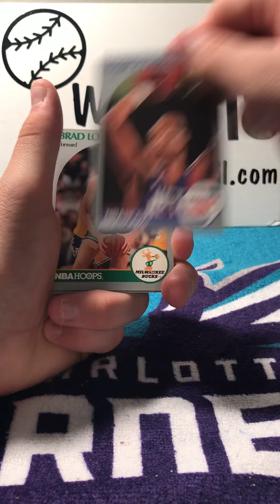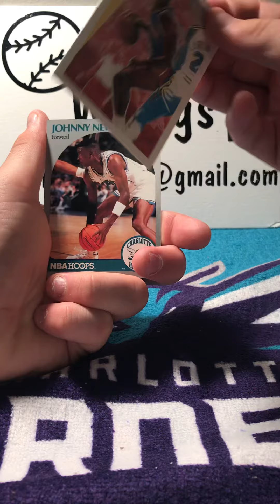Throwback Thursday 1990 NBA Hoops Pack